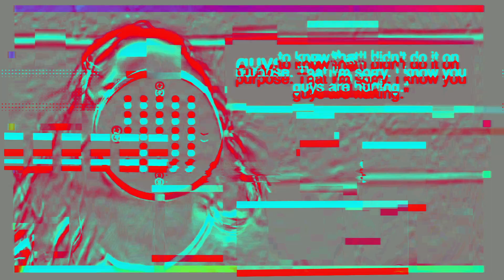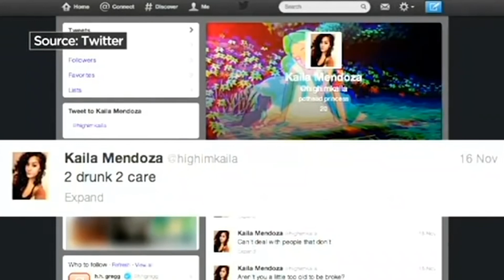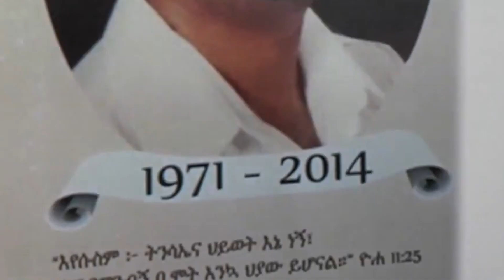10 HOT Females In Court Room | THIS WENT VIRAL!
10 HOT Females In Court Room | THIS WENT VIRAL!

Amber Perera asked for a second chance. Her victims’ family wanted her to spend the rest of her life in prison. A judge decided on half a century. Circuit Judge Christopher Sabella sentenced Perera, 31, to 50 years in state prison for driving drunk and causing a crash on the Lee Roy Selmon Expressway that killed Luiz and Rita Felipak of Tampa and their 8-year-old daughter, Giorgia. Just before handing down the sentence, Sabella made reference to a jail call, recorded after Perera’s arrest and played in court by prosecutors, in which she told a family member, "My life is ruined.” “Yes, ma’am," Sabella said, “your life is ruined, but you also ruined a lot of lives and ended three lives.”

📺 Comment for a new video!